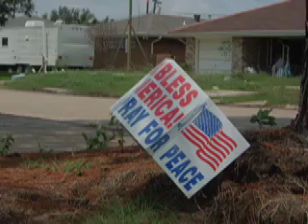Gutting Houses in St. Bernard Parish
My week with Habitat for Humanity gutting houses in St. Bernard Parish, July 2006